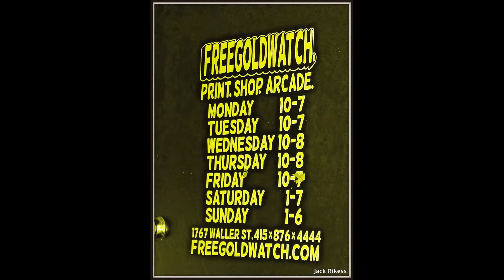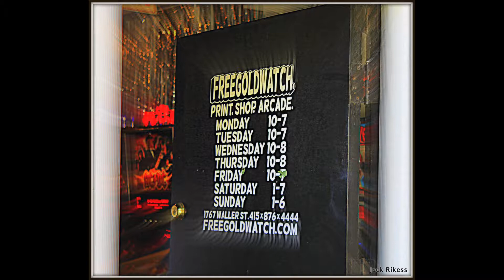Free Gold Watch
The funniest place in the Haight to lose yourself! All you have to drop is...two quarters.